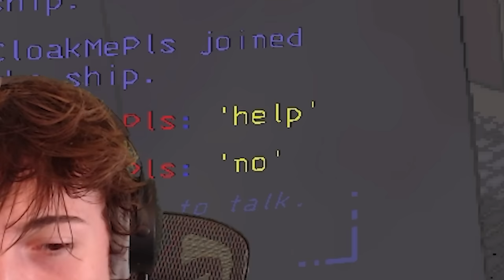This Co-op Horror Game Had Us SCREAMING...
WASSUP MATES and welcome back to another video. today we are playing an INSANE multiplayer horror game called lethal company. me and my boy @CloakMePls went into this one blind and bro this was actually one of the best/most terrifying games we have ever played. let me know if you guys want us to make more episodes on lethal company. peace out mates have a blessed day.

🗣️SOCIALS🗣️